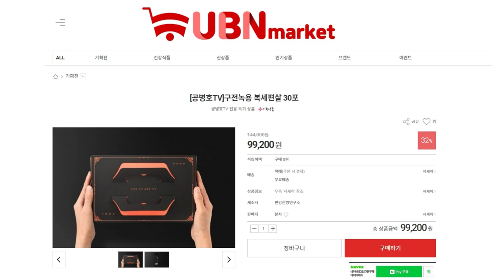이인영/ 아들, 문제되다 [공병호TV]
Bitcoin : 3MTW849AkP2ftLeSK2teZHMmzLu7Z83s9U

참고자료
1. 이인영 후보자의 아들 병역, 스위스 유학자금 논란…23일 검증대 오른다, 김상용, 서울경제, 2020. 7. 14
2. 척추관절 군면제 이인영 아들, 카트레이싱하고 맥주박스 3. 들고, 노석조, 조선일보, 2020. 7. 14
3. 이인영 아들 유학간 스위스 학교, 엄마가 입학연계 기관 이사, 김정환, 조선일보, 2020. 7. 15